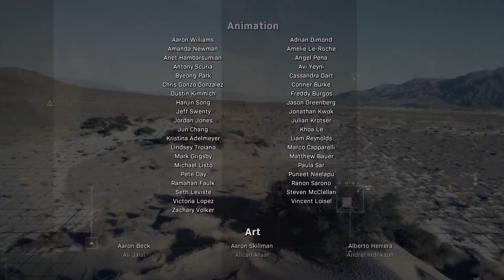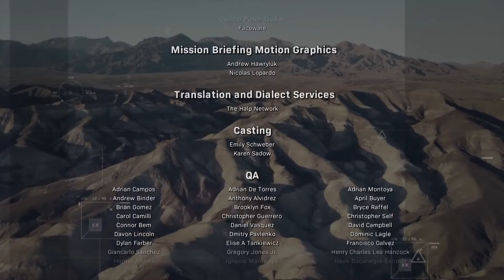Call of Duty Modern Warfare-Ending Mission Final movement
Uploaded By Sudesh Madusanka